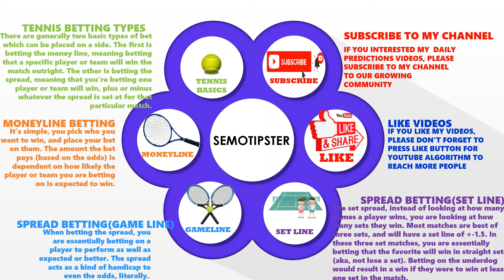Tennis Predictions Today|WTA Miami|ATP Miami|Tennis Betting Tips|Tennis Preview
WTA Miami 2022 Predictions & ATP Miami 2022 Predictions:
-Danielle Collins vs Ons Jabeur
-Daria Saville vs Lucia Bronzetti
-Jenson Brooksby vs Roberto Bautista Agut
-Lloyd Harris vs Yoshihito Nishioka
-Aliaksandra Sasnovich vs Belinda Bencic
-Marin Cilic vs Carlos Alcaraz
-Cori Gauff vs Iga Swiatek
-Jessica Pegula vs Anhelina Kalinina
-Petra Kvitova vs Veronika Kudermetova
-Stefanos Tsitsipas vs Alex De Minaur
-Paula Badosa vs Linda Fruhvirtova
-Casper Ruud vs Cameron Norrie
-Francisco Cerundolo vs Frances Tiafoe